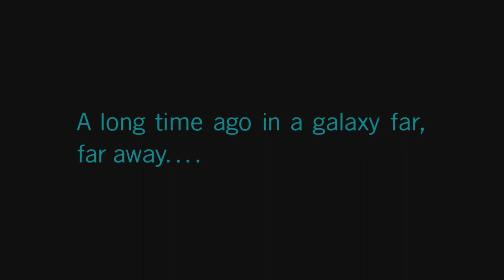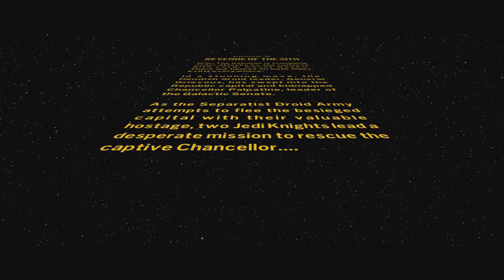LEGO Star Wars: The Skywalker Saga (PS5) Walkthrough/Playthrough Part 10 (Revenge of the Sith)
This is part 10 of my walkthrough for LEGO Star Wars: The Skywalker Saga on the PS5. In this part, I start Episode 3: Revenge of the Sith and make my way through General Grievous's ship to find Chancellor Palpatine. I also fight Count Dooku and a taxi thief. A taxi thief! I hope you guys enjoy the video. And just remember: never stop gaming!!!